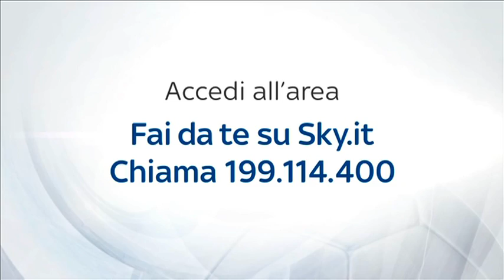TANTI AUGURI RODRIGO PALACIO!